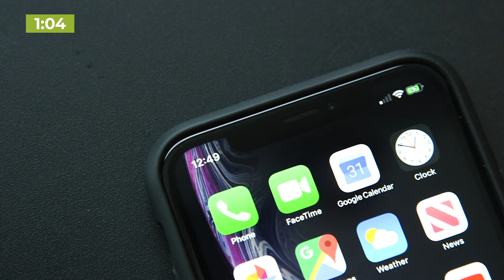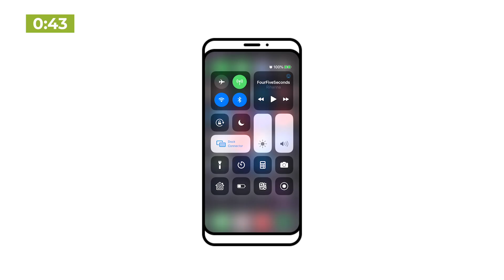How to Improve Your Smartphone’s Battery Life: What Works and What Doesn’t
There are some bad battery hacks out there. A lot of them are holdovers from old advice that has been around since the dawn of the smartphone—advice that’s no longer relevant.